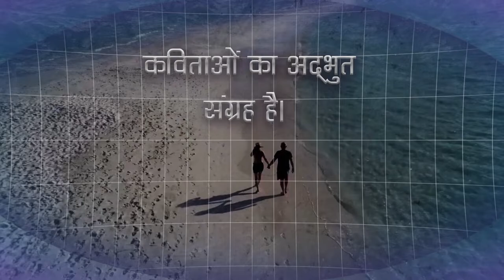युग-प्रभा by आनंद सिद्धार्थ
About the Book -:
‘युग-प्रभा‘ कविता संग्रह, कवि आनंद सिद्धार्थ द्वारा लिखित एक प्रेरणादायक, प्राकृतिक सुंदरता के वर्णन से ओत-प्रोत एवं मानवीय भावनाओं को जोड़ती हुई कविताओं का अद्भुत संग्रह है। इसमें बड़ी ही सरलता एवं विभिन्न दृष्टांतों के माध्यम से जीवन के विभिन्न पहलू प्रदर्शित किए गए हैं।

About the Author -:
नाम- आनंद सिद्धार्थ
पिता का नाम- रणबहादुर सिंह
माता का नाम- सरोज सिंह
जन्म स्थान- सतना (म.प्र.)
शिक्षा- बी.ई (मेकैनिकल इंजीनियरिंग)
संप्रति- इन्कम टैक्स डिपार्टमेंट
विशेष रुचि- लेखन कार्य
पता निवास- गाँव- पगारकलॉ, पोस्ट- पगारखुर्द
            जिला- सतना (म.प्र), पिन-485001